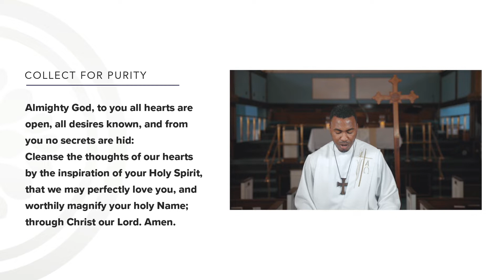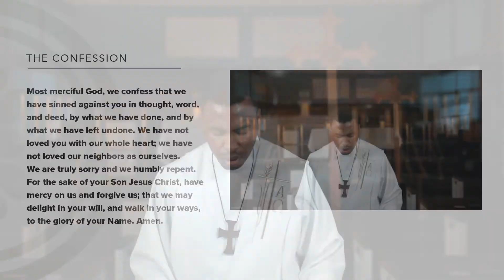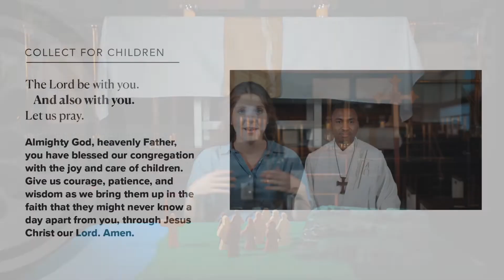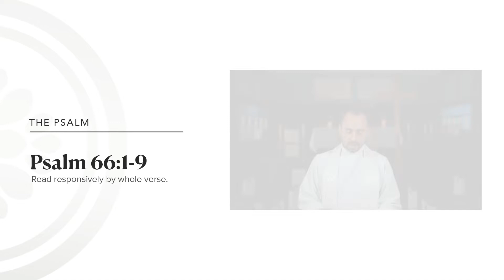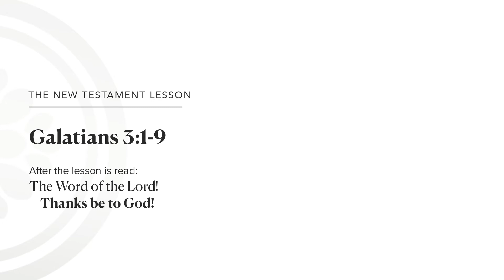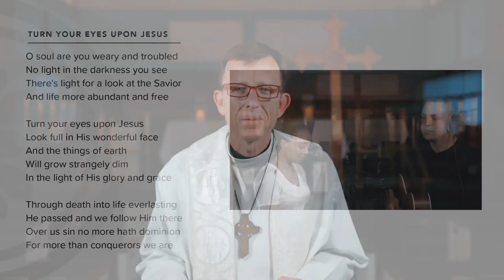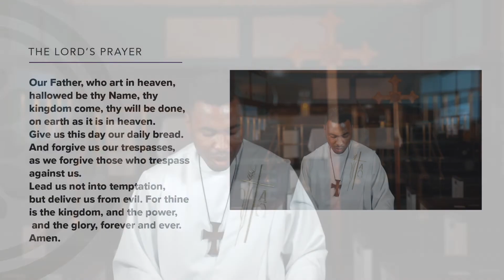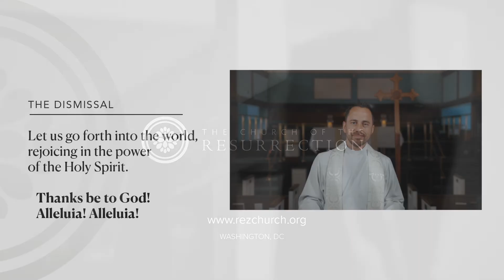Sunday, May 9, 2021. The Sixth Sunday of Easter.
The Church of the Resurrection, Capitol Hill.
The fifth in a series of messages from St. Paul's epistle to the Galatians.